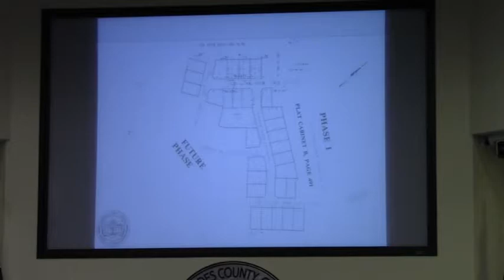5.c. infrastructure for Glen Laurel Subdivision Phase II @ LCC 2012-09-11